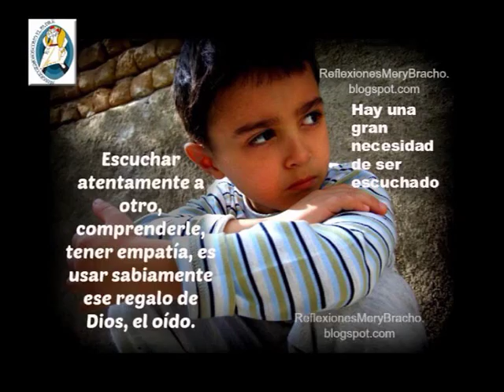Padre Roberto Pini